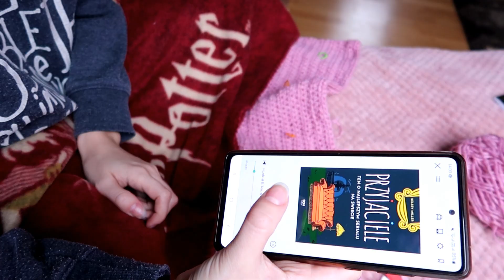Wszystko o audiobookach - jak zacząć, jaką aplikację wybrać itd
Dziś mam dla was materiał o audiobookach w którym odpowiadam m.in. na pytanie czy słuchanie audiobooków jest równoznaczne z czytaniem. Mówię o swoich doświadczeniach oraz pokazuję jak zacząć. Będzie trochę o najpopularniejszych aplikacjach i o tym czego w nich szukać.